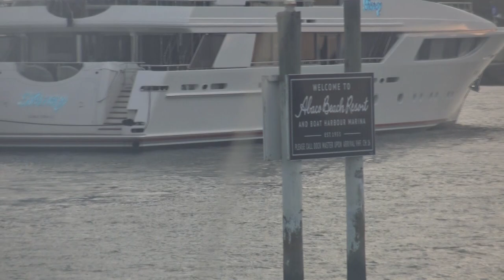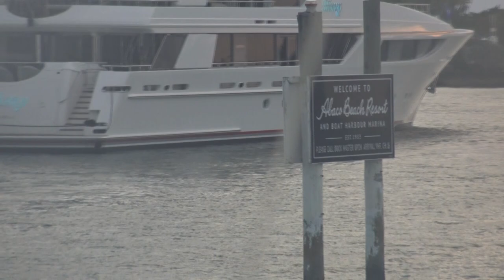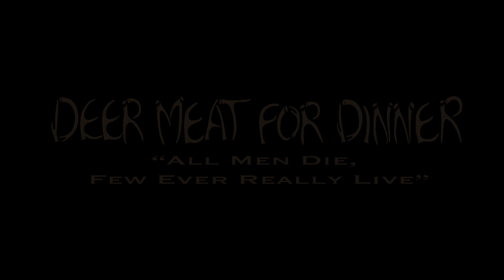COCONUT CRUSTED BAHAMIAN DORADO! IN THE OVEN! DMFD!!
Life is Great, but I hate being away from my family!!! This video shows a little bit of my life on the boat and cooking one of my favorite fish recipes ever!!!
Here's a link to that Everglades "Fish & Chicken" it was amazing!!!